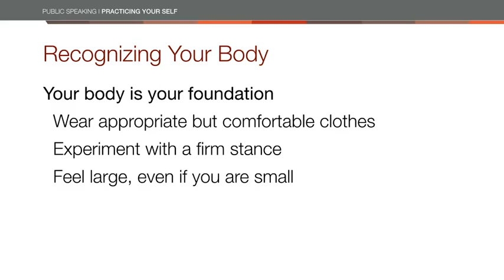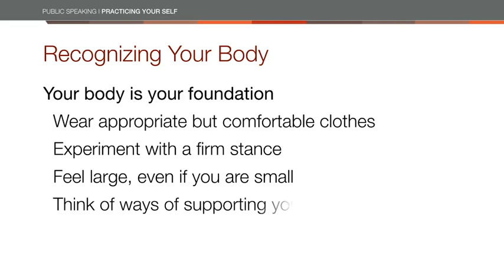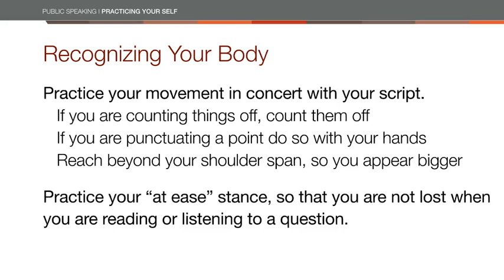8 تعرف على جسدك University of Colorado Boulder Coursera